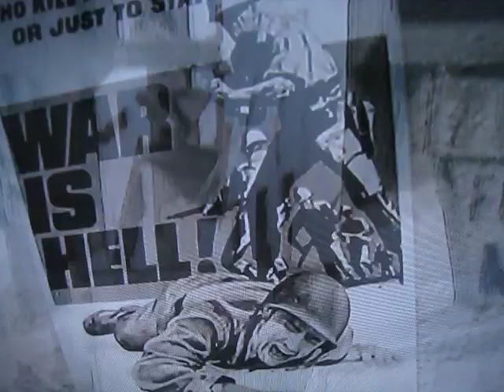So, that means the Tippit shooter suspect abandoned gun, crept to Texas Theater and retained shotgun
Narrating here, Ron Reiland, a cameraman for Dallas WFAA TV station, sums the story up of a shooting suspect who drops a revolver at the murder scene, seen here as Reiland narrates, and then, this mystery subject manages to get into the Texas Theater without anyone noticing  him enter unpaid past, a ticket taker post, and then be seated while  secreting a shotgun. The man who would later be arrested most prominently, and dragged past a large crowd from in front of the theater on W. Jefferson Blvd. would become known as the man who also assassinated President Kennedy;, Lee Harvey Oswald, and infamously as the story goes, had pulled out a revolver allegedly, at his arresting mob. Now, unless he was carrying around several guns that afternoon, it is quite the stretch to suppose that Oswald abandoned one gun at the scene, after leaving behind another alleged weapon near the scene of Kennedy's own assassination, and then, here, we are told that this apparently same subject was later also brandishing a shotgun as he was mobbed by a multitude of Dallas law enforcement. Other times it has been hinted that t he possible suspect with a shotgun may have been in the second story of the theater, but heard by Reiland here, who was indeed inside of the theater, we have a different possibility that the Dallas police machinery may have intended to conflate this mystery subject and or, a shotgun. to the possession of Lee Oswald. We have genuinely begun to wonder, were any weapons on that day in the possession of Lee Oswald?
WFAA's Ron Reiland was on scene at the Texas Theater to hear the early stories of sighting of a man walking down West Jefferson with a shotgun across his arm and entered the theater.